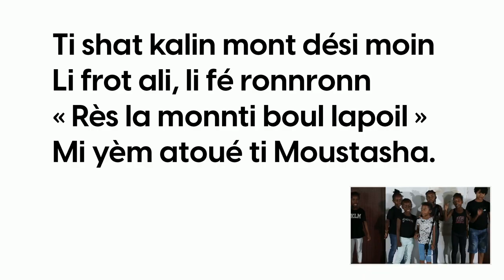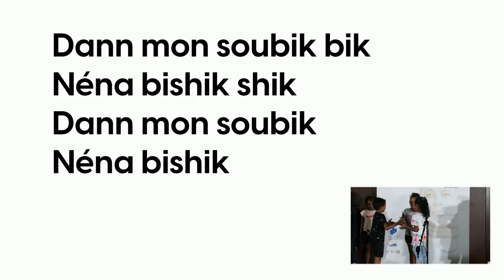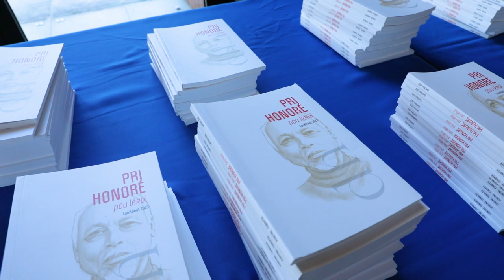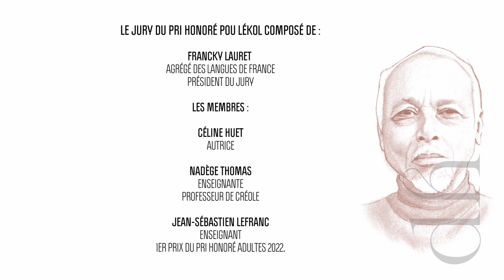Remise des prix du Konkour LanKRéol – Pri Honoré 2023